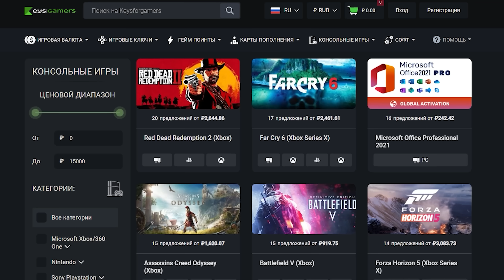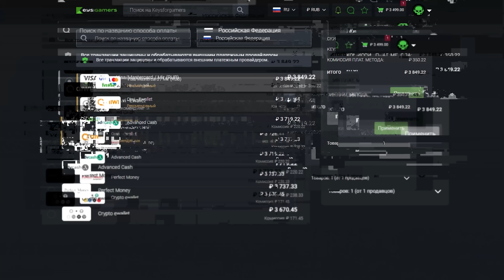TARISLAND — НОВАЯ MMORPG ОТ TENCENT. ПЕРВЫЕ ВПЕЧАТЛЕНИЯ ПОСЛЕ ЗБТ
Недавно в MMORPG Tarisland случилось закрытое бета-тестирование, которое оказалось закрытым техническим тестом, на который, в свою очередь, можно было попасть, просто зарегистрировав любую почту в лаунчере игры. Аттракцион невиданной щедрости вскоре подошел к концу: разработчики объявили о достигнутом пределе зарегистрированных пользователей.
Так что, нет, на текущем этапе в тестирование попасть уже не получится, и это не очень хорошая новость.
Хорошая же заключается в том, что я на это тестирование попал, его отстримил и теперь в формате хайлайтов хочу поделиться с вами первыми впечатлениями.

00:00 - Интро
01:32 - Очень важное вступление
02:51 - Редактор персонажей и классы
04:17 - Смотрим мобильную версию
04:50 - Про схожесть с WoW
05:52 - Карта игры
06:05 - Смотрим ПК-версию, классы
07:08 - Графоний, боевая система и шансы
08:32 - Идем в подземелье
09:29 - Информация о глобальном ЗБТ
09:40 - Титулы и атрибуты
10:19 - Про скиллы и таланты
11:20 - Еще раз про схожесть с WoW и про мое отношение
11:56 - Репутация и внешки
12:59 - Смотрим данжи
13:24 - Про сюжетец и челлендж
13:46 - Про графоний в MMORPG
14:18 - Про кризис жанра, Tarisland и RMT
15:47 - Впечатление от данжей
16:16 - Финальный впечатления от игры